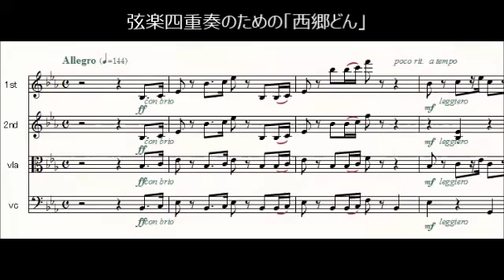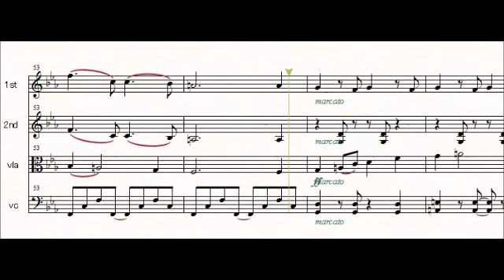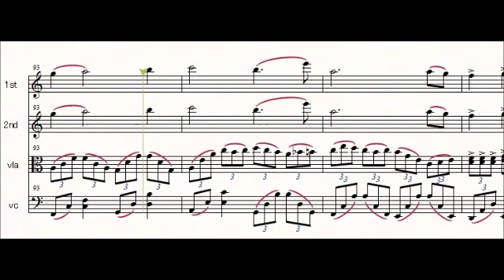弦楽四重奏のための「西郷どん」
大河ドラマの「西郷どん」より。弦楽四重奏アレンジしてみました。
サビがどうにもアレにしか聞こえなくって、2:20辺りにビオラでやってもらいました。